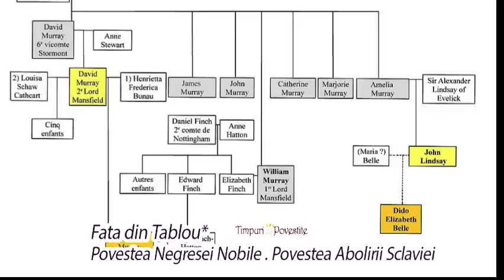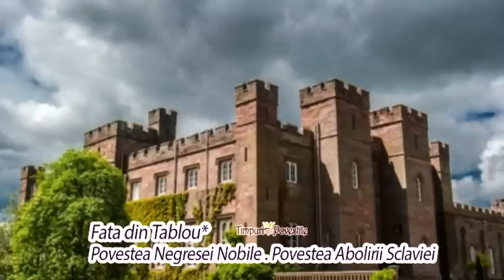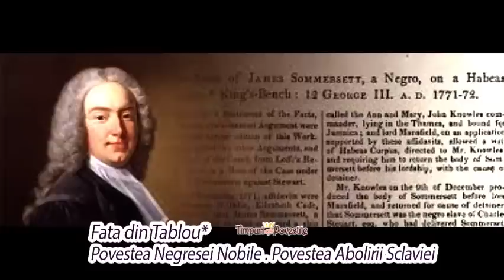Dido Belle * Povestea Unei Negrese Nobile * Povestea Abolirii Sclaviei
PovesteaAdevarata pe care astazi v-o propune este Poveste despre sclavie si Libertate. Este povestea unei fete de culoare, educata ca o nobila intr0o familie care a intampinat prejudecati in ceea ce privea culoarea pielii sale. Insa, stra-Unchiul sau care o creste, este WilliamMurray, MareleLordAlJustitiei, care a facut datorita ei numeroase roferome in justitie, mai ales in priviinta abolirii scalviei, o afacere de stat foarte prospera in EpocaGeorgiana.

In casa lui Sir William Murray, primul conte de Mansfield se realizase un tablou unic pana atunci: nepoatele sale, una alba si una neagra.
Toata lumea se intreba: cine este fata neagra din tablou? Un tablou care spunea atat de mult despre regulile din acea casa, despre principiile care se respectau acolo.

Schimbarea legislativa pe care el ca judecator n-a putut-o face cat era in viata, a inceput deja cum mult inainte: cu gesturi mici, direct din casa lui. Prin exemplu personal.

Sclavia  a fost abolita in Anglia, la aproape 30 de ani dupa decesul lui Dido Belle. In 1833.
Eu, dragii mei...
V-am prezentat povestea ei reala, dar si ecranizarea mult diferita de realitate, pe care v-o recomand, de asemenea.

🎵Muzica : Dancing Star - Aakash Ghandi🎵

📜Va mulțumesc pentru vizita si, ca de obicei, va urez ședere plăcută si vizionare revelatoare! Iar daca pronunctia mea nu este adecvata, imi cer scuzele de rigoare, chiar am incercat sa fac excercitii de germana, cu tot felul de aplicatii howtopronounce...
Ma voi mai stradui. Stiu  ca ma veti atentiona.

Otilia